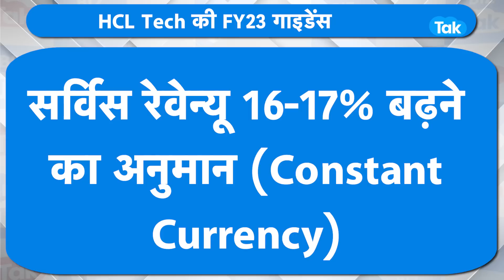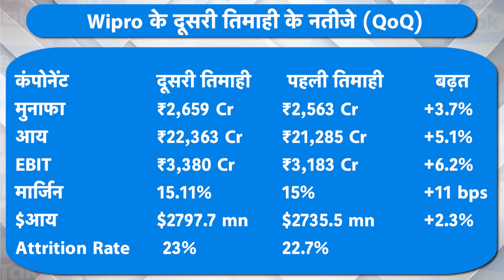HCL Tech VS Wipro किसने मारी बाज़ी? |BIZ Tak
Wipro vs HCL Tech: Which IT firm will deliver better Q2 results on Wednesday?